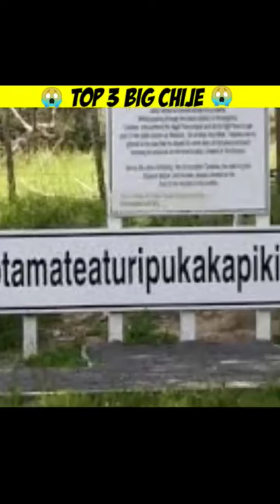deklo warna delete ho jayega || amazing facts about India